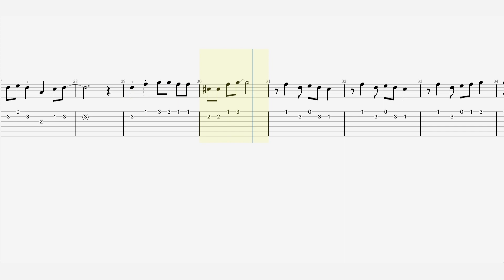Bobby Helms - “Jingle Bell Rock” - Guitar Tab ♬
de Bobby Helms
del álbum Jingle Bell Rock
Lado B
"Capitán Santa Claus
(y su patrulla espacial de renos)"
Publicación 1957
Formato 7 pulgadas
Grabación Octubre de 1957
Género(s) Villancico
Rock and roll
Rockabilly
Autor(es) Joe Beal y Jim Boothe